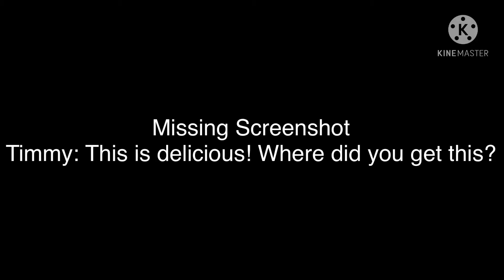It’s fricking 6am so take this WIP for now